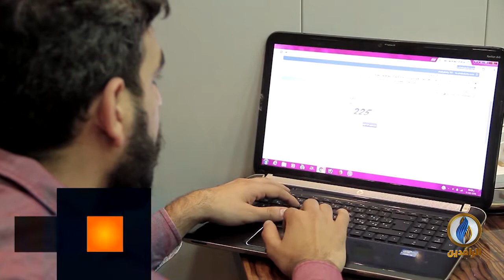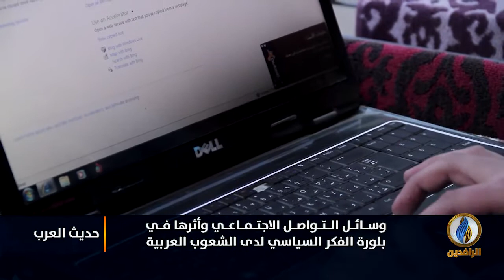لبرنامج حديث_العرب | تقرير | وسائل التواصل الاجتماعي وأثرها في بلورة الفكر السياسي لدى الشعوب العرب